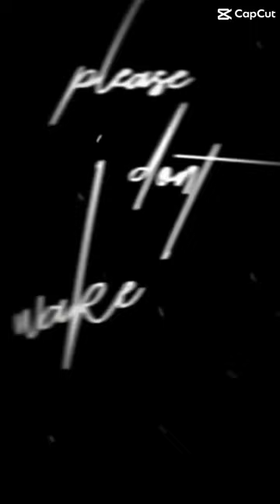August 20, 2023